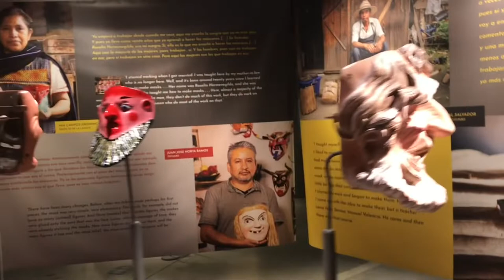Morning at the MAC. Exhibits at the Museum of Art and Culture in Spokane Washington 2022.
Spending a nice morning viewing art and culture at the museum in Spokane Washington.